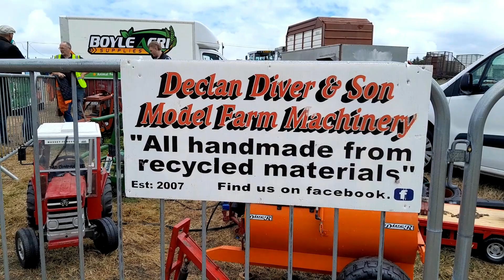The Point Silage Day 2024.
The Point silage cutting day took place in on the 6th July 2024 with about thirty rigs gathering to cut silage at Loughras Point, Ardara Co. Donegal.